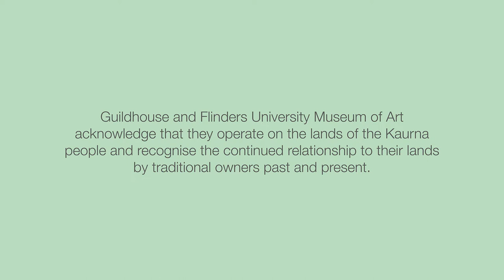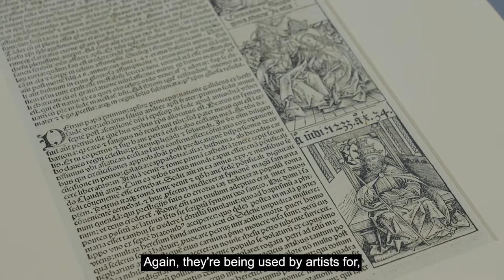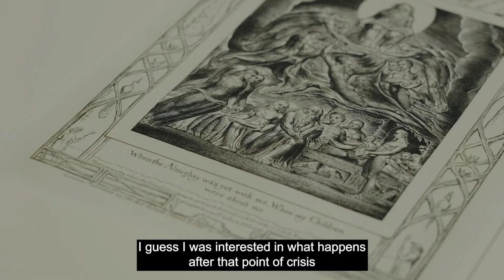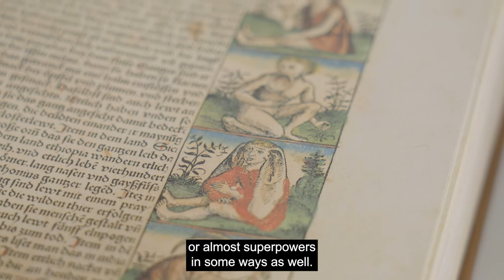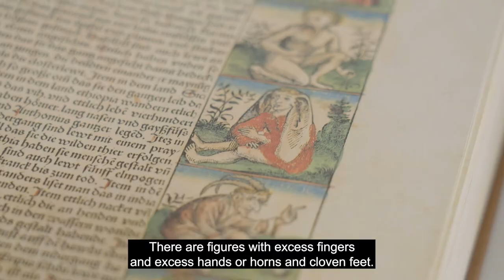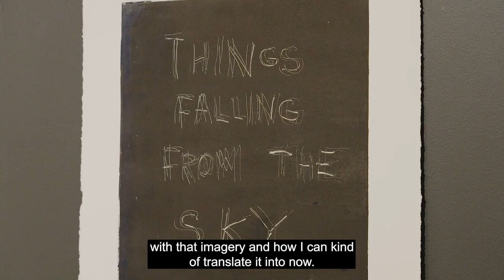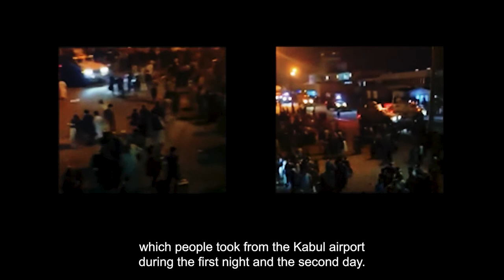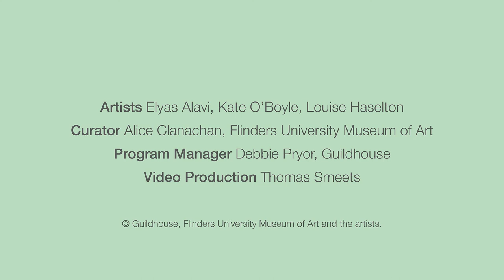The Guildhouse Collections Project | After the Fall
The Guildhouse Collections Project

Featuring Elyas Alavi, Kate O’Boyle and Louise Haselton
Curated by Alice Clanachan

Exhibition dates
25 July - 16 September 2022
Flinders University Museum of Art

South Australian artists Elyas Alavi, Kate O’Boyle and Louise Haselton present new bodies of work inspired by the mythologies, subjects, and techniques of Flinders University Museum of Art’s European print collection dating from the 15th to the 20th centuries.

New works in sculpture, painting, video, and printmaking, are shown alongside more than 60 historical prints including woodcuts from the 15th century Nuremberg Chronicle, and impressions by European masters Francisco Goya, Käthe Kollwitz, William Blake, John Martin, Agostino Carracci and Albrecht Dürer.

After the Fall takes its cue from the biblical Fall, represented in the FUMA collection by the print Adam and Eve driven out of Paradise (1827) by British artist John Martin (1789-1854). Martin’s dramatic mezzotint illustrates a scene in John Milton’s epic poem Paradise Lost where Adam and Even are banished by God from the Garden of Eden for their transgressions, corrupting humanity and bringing sin to the world.

This exhibition reflects on themes of grief, faith, and end-times, and considers how artists respond to crises from the renaissance to contemporary times.

After the Fall is accompanied by a catalogue, public programs and digital documentation of the project, its creative processes, and outcomes.